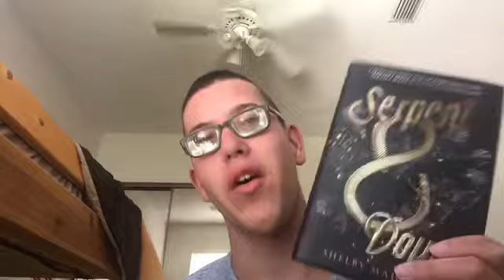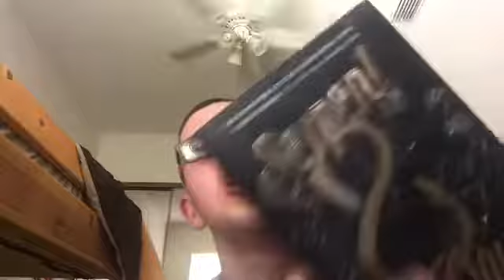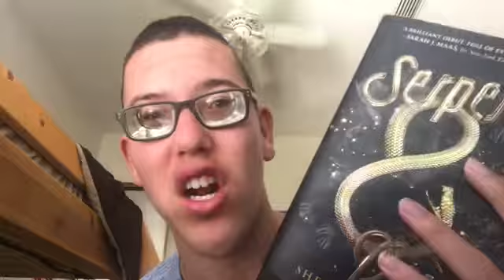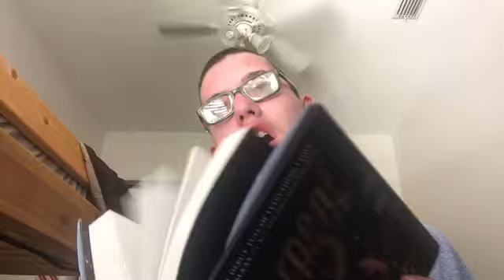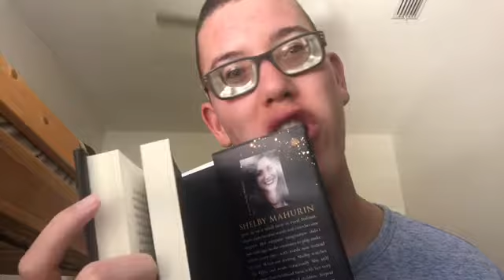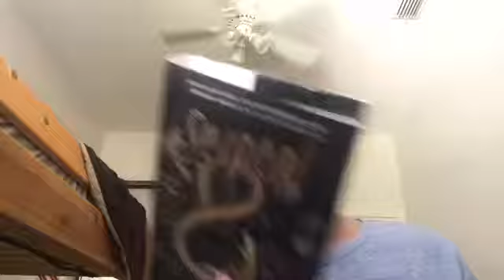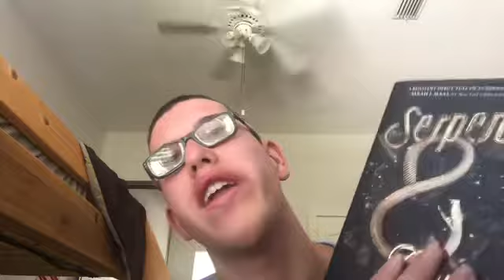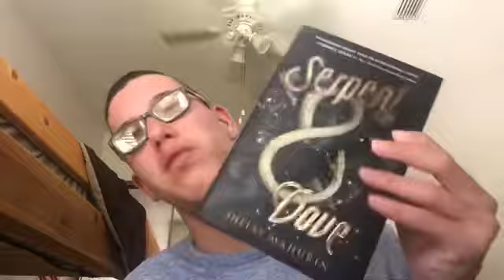Serpent and Dove got better? || P2 Review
Hey guys I hope you guys enjoy this video!!! 😎

Let’s hear me rant even more about Serpent and dove! Let’s be honest, this could’ve just been one video and not two!!! 😎